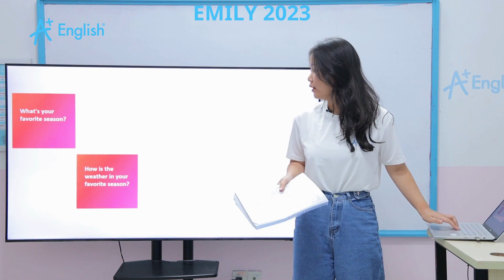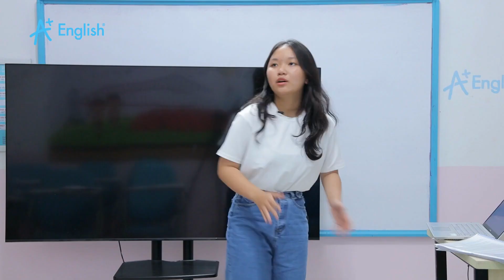Speaking Topic - Học viên THU GIANG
𝐔̛𝐮 Đ𝐢𝐞̂̉𝐦 𝐋𝐨̛́𝐩 𝐇𝐨̣𝐜:
① 2 - 8 học viên một lớp.
② Lớp học với giáo viên bản ngữ.
③ Đảm bảo đầu ra Starters - IELTS 8.0+
④ Phương pháp (NO VIETNAMESE IN CLASS- Cá Nhân Hóa - Tích Hợp)
⑤ Speaking test GHI hình và gửi phụ huynh
⑦ Hỗ trợ kèm bài
⑧ Lộ trình lớp 8 lấy IELTS 6.0+
- Lớp 1 thi: STARTERS
- Lớp 2 thi: MOVERS
- Lớp 3 thi: FLYERS
- Lớp 4 thi: KET
- Lớp 5 thi: PET
- Lớp 6 thi: IELTS 4.0+
- Lớp 7 thi: IELTS 5.0+
- Lớp 8 thi: IELTS 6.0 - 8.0
𝗛𝗼𝘁𝗹𝗶𝗻𝗲
HỆ THỐNG A+ ENGLISH Chi nhánh TP.HCM
① 75 Bùi Đình Túy P.24, Q.Bình Thạnh
② 17 Võ Oanh P.25, Q.Bình Thạnh
③ 218 Nguyễn Xí, P26, Q.Bình Thạnh
④ 59 Trần Thị Nghỉ, P.7, Q.Gò Vấp